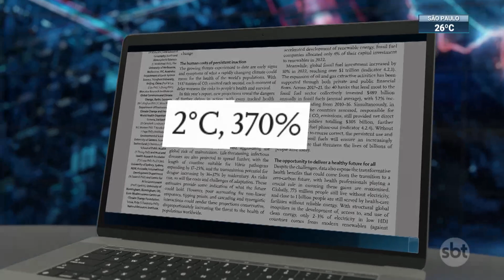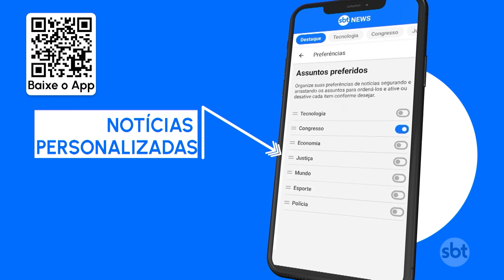ONU prevê aumento de mortes por calor em cinco vezes até 2050 | SBT Brasil (15/11/23)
O número de mortes provocadas pelo calor extremo pode aumentar quase cinco vezes até 2050, é o que aponta um estudo que contou com a participação de especialistas das nações unidas em diferentes partes do mundo